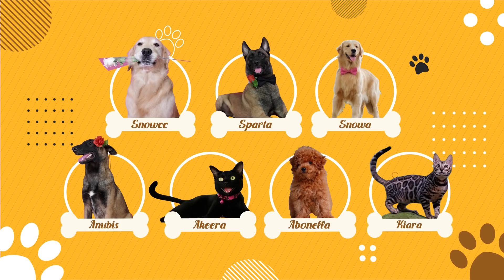HEWAN SE-UPIL HARGA SELANGIT! | THE GOLDEN FAMILY